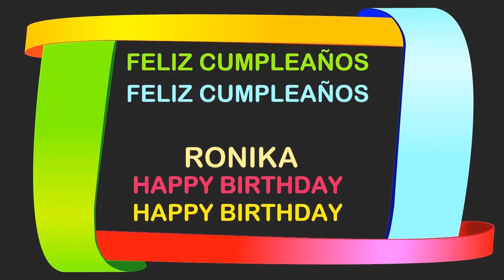Ronika Birthday Postcards & Postales